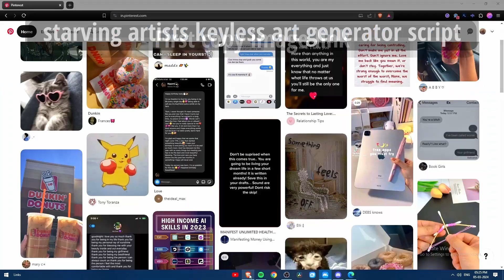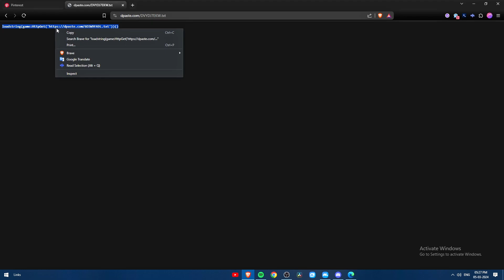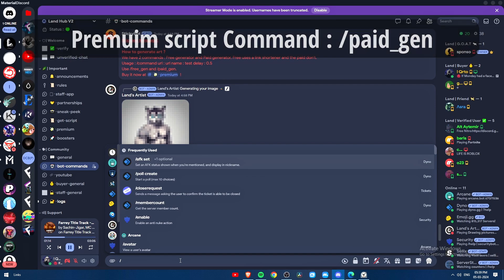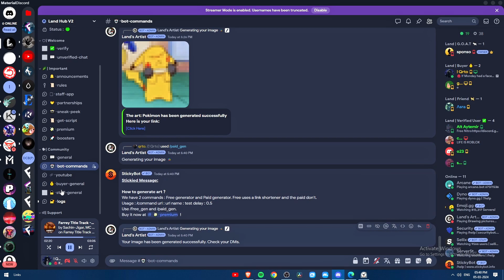starving artists Image generator script showcase keyless bot | Auto generate any image